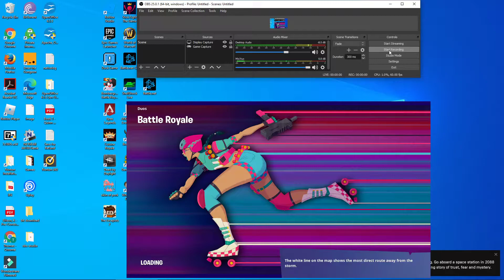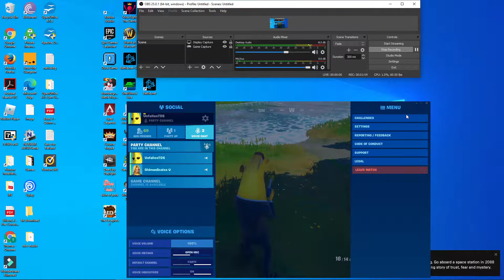Fortnite with a grandpa “99 years old"